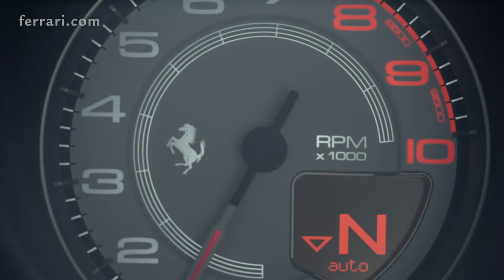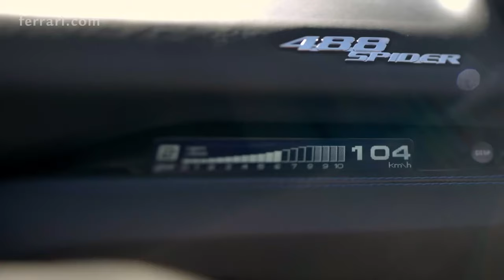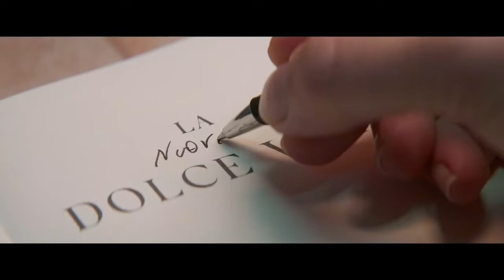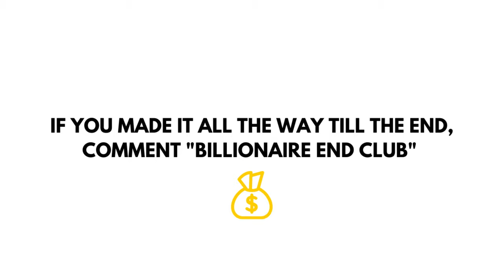BILLIONAIRE Luxury Lifestyle 💲 2021 MOTIVATION